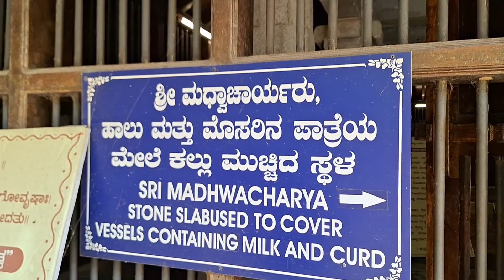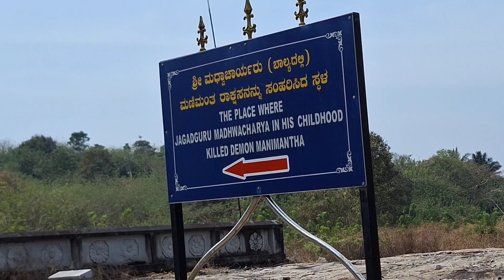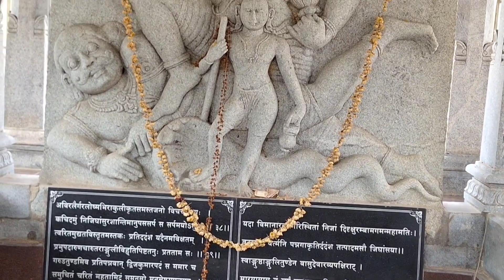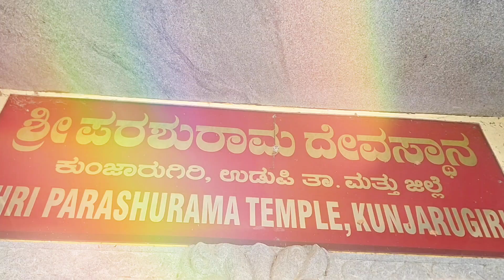Madhavacharya Birthplace & Pastimes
Madhavacharya Birthplace | Rajat Sharma

madhvacharya
sripad madhvacharya
madhvacharya philosophy
sri madhvacharya
glories of madhvacharya
madhvacharya story
madhvacharya life history
pastimes of madhvacharya
biography of madhvacharya
sri madhvacharya life history in english
madhvacharya saint
life history of madhvacharya
who is madhvacharya
iskcon iskcon dwarka
iskcon acharya
past times of madhvacharya
madhvacharya 21 facts
sripad madhvacharya appearance day
madhvacharya kaun the
madhvacharya jivan charitra

Happiness Within Rajat Sharma
Happiness Within Devotion Rajat Sharma

Hare Krishna Devotees Pranam🙏🙇